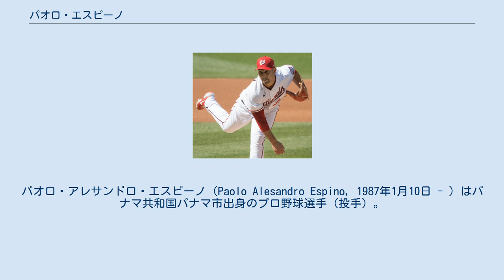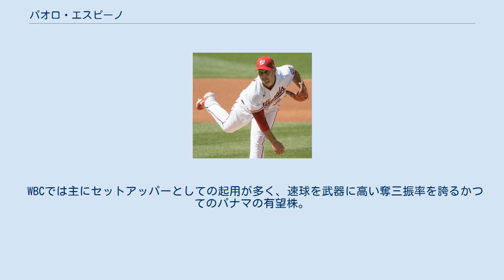パオロ・エスピーノ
ワールド・ベースボール・クラシック・パナマ代表選手
パオロ・アレサンドロ・エスピーノ（Paolo Alesandro Espino, 1987年1月10日 - ）はパナマ共和国パナマ市出身のプロ野球選手（投手）。
右投右打。
 WBCでバッテリーを組んだダマソ・エスピーノは従兄である。
 2006年3月に第1回WBCのパナマ代表に選出された。
6月にはMLBドラフト10巡目（全体311位）でクリーブランド・インディアンスから指名され、翌2007年にプロデビュー。
 2009年開幕前の3月に第2回WBCのパナマ代表に選出され、2大会連続2度目の選出を果たした。
 2012年11月に母国パナマで行われた第3回WBC予選のパナマ代表に選出され、3大会連続3度目の選出を果たした。
 2013年11月18日にシカゴ・カブスとマイナー契約を結んだ。
 2014年3月27日に自由契約となり、4月10日にワシントン・ナショナルズとマイナー契約を結んだ。
ナショナルズ傘下には2016年まで3年間在籍した。
 2016年11月15日にミルウォーキー・ブルワーズとマイナー契約を結んだ。
 2017年は開幕から傘下のAAA級コロラドスプリングス・スカイソックスでプレーし、ウィリー・ペラルタがリリーフに配置転換したチーム事情からメジャーに昇格し、5月19日にメジャー契約を結んでアクティブ・ロースター入りした。
メジャーデビューとなった同日のカブス戦では先発を任され、4回を2失点の投球だった（勝敗は付かず）。
8月23日にアーロン・ブルックスの加入に伴ってDFAとなった。
 2017年8月26日に金銭トレードで、テキサス・レンジャーズへ移籍した。
レギュラーシーズン終了後の10月10日にマイナー契約でAAA級ラウンドロックに降格した。
オフの11月6日にFAとなったが、12月21日にレンジャーズとマイナー契約を結び、2018年のスプリングトレーニングに招待選手として参加することになった。
 2018年4月19日に自由契約となった。
 2018年5月1日にブルワーズとマイナー契約を結んだ。
移籍後は主にAAA級コロラドスプリングスでプレーした。
 2019年1月16日にナショナルズとマイナー契約を結んだ。
この年は傘下のルーキー級ガルフ・コーストリーグ・ナショナルズとAAA級フレズノ・グリズリーズでプレーし、2球団合計で19試合（先発17試合）に登板して8勝4敗、防御率5.59、102奪三振を記録した。
 2020年9月21日にメジャー契約を結んでアクティブ・ロースター入りした。
レギュラーシーズン終了後の10月9日にマイナー契約となってAAA級フレズノに送られ、翌10日にFAとなった。
その後、10月15日にナショナルズと再びマイナー契約を結び、2021年のスプリングトレーニングに招待選手として参加することになった。
 2021年4月18日にメジャー契約を結んでアクティブ・ロースター入りした。
6月16日のパイレーツ戦で5回無失点に抑え、メジャー初勝利を記録した。
 WBCでは主にセットアッパーとしての起用が多く、速球を武器に高い奪三振率を誇るかつてのパナマの有望株。